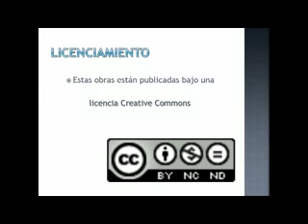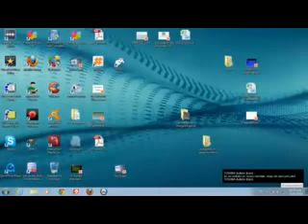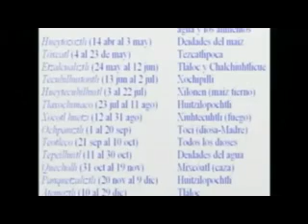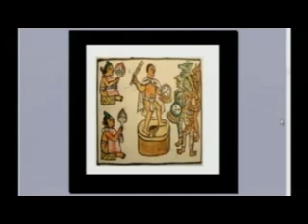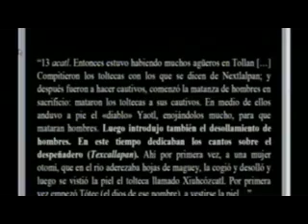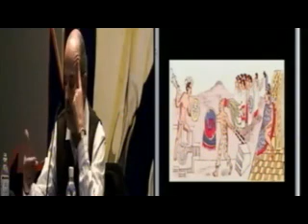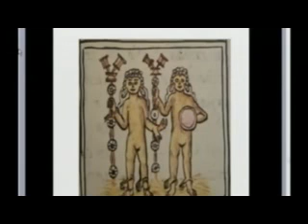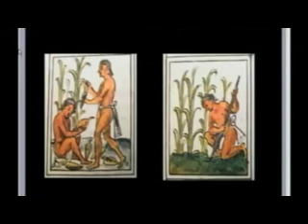Importancia del dios Xipe Tótec y de su festividad para los mexicas.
23 Enero 2013

Conferencia

Participantes:
Dr. Carlos Javier González González